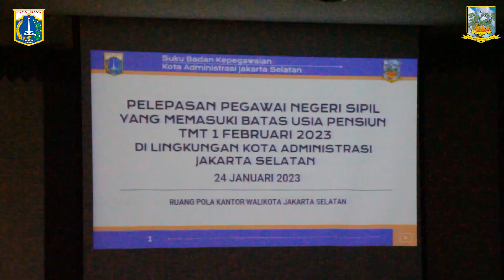WAKIL WALIKOTA JS SERAHKAN SK PENSIUN KEPADA 25 PEGAWAI YANG AKAN PENSIUN - SELASA 24 JANUARI 2023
Wakil Wali Kota Administrasi Jakarta Selatan Edi Sumantri menyerahkan SK Pensiun kepada para Pegawai Negeri Sipil (PNS) di Lingkungan Kota Administrasi Jakarta Selatan, yang Memasuki Batas Usia Pensiun mulai 1 Februari 2023. Kegiatan Pelepasan PNS tersebut diselenggarakan di Ruang Pola Kantor Wali Kota Administrasi Jakarta Selatan, Selasa (24/1).

Edi mengatakan, masa purna tugas bukan masa akhir, melainkan masa awal untuk menjalankan pengabdian yang lebih luas, dan intens di tengah masyarakat.

“Jadi kita juga harus bersyukur karena telah diberikan Allah Subhanahu wa ta'ala usia yang panjang,” ujarnya.

Ia pun berpesan, pada masa pensiun nanti, agar selalu beraktivitas, berolahraga, beribadah, beramal, dan memanfaatkan waktu bersama keluarga.

“Kami atas nama Pemerintah Kota Administrasi Jakarta Selatan menyampaikan terima kasih, dan penghargaan setinggi-tingginya kepada bapak/ibu sekalian atas pengabdiannya selama ini. Semoga semuanya selalu diberikan kesehatan dan kebahagiaan,” ucap Edi.

Sementara, Kepala Suku Badan Kepegawaian Kota Administrasi Jakarta Selatan Muhammad Arif Rachman mengatakan, kegiatan ini rutin dilaksanakan oleh Suku Badan Kepegawaian Kota Administrasi Jakarta Selatan menjelang PNS memasuki masa pensiun.

Tujuan dilaksanakannya kegiatan ini yaitu agar mempermudah para pensiunan untuk mengurus administrasi agar tepat sasaran dan tepat waktu. “PNS yang akan memasuki masa pensiun terhitung 1 Februari, dan menerima SK ada sebanyak 25 orang,” terangnya.